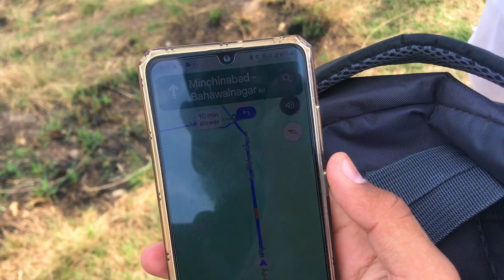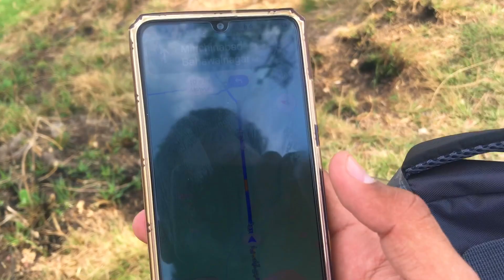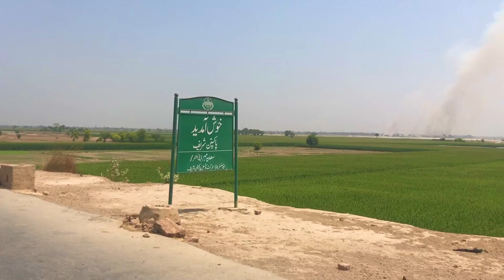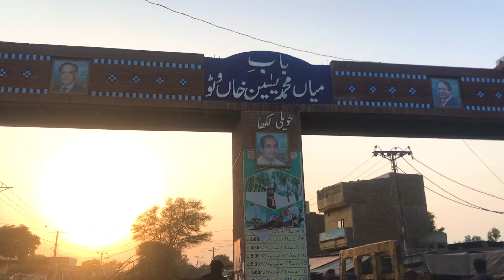HAVELI LAKHA JA K MATCH DEKHEYA